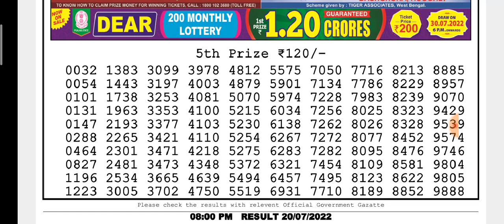🔴LIVE Eagle Evening 08:00 P.M. Dear Nagaland State Lottery Result Today ।। Date-20/07/2022।।